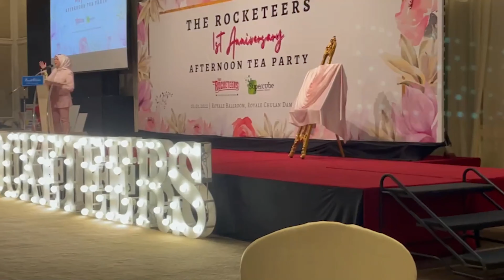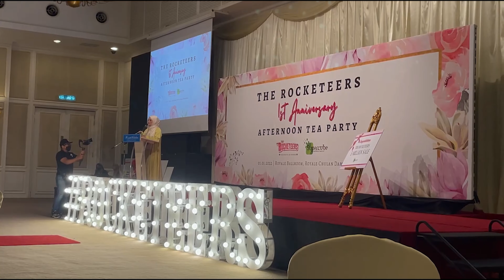Balik Malaysia Attended Hi-Tea Supercube | The Rocketeers | Royal Chulan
Gear: Sony ZV-1
Edit: Adobe Premiere Pro